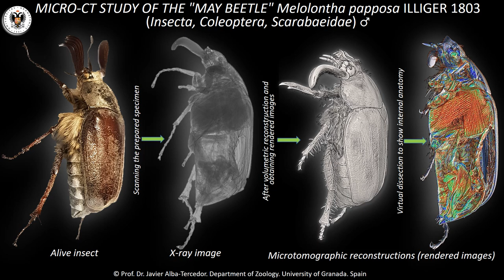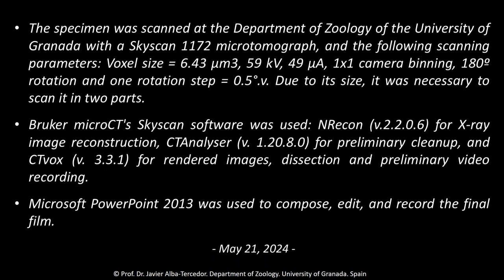Micro-CT Study of the Anatomy of the May Beetle Melolontha papposa: Travel Inside the Beetle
Virtual dissection of a beetle, to show the different parts of the anatomy, both external and internal. At the end of the video, the microtomograph, the scanning parameters and the software used are specified.